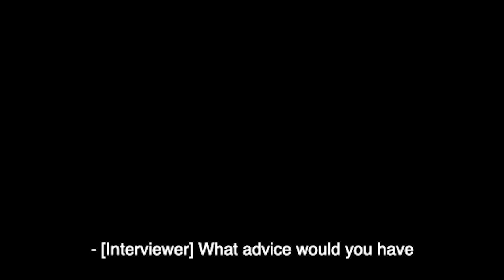Devin Carle gives advice to people trying to get into the industry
Devin Carle from Hurley Engineering gives advice to people tryig to get into the industry. Full episode: